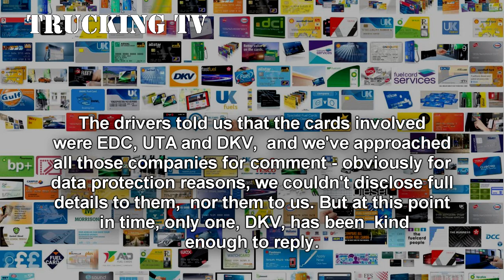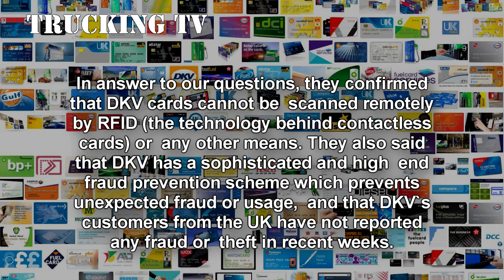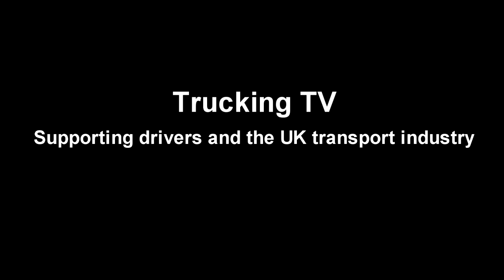Drivers warn of Fuel Card crime in S of France; 22 June 2018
A group of drivers working working in the South of France this past week say they've had serious trouble with fuel cards/fuel thefts:
Help Trucking TV make more unique content that opens up the world of drivers and the transport industry by becoming a patron for just £2.50 per month